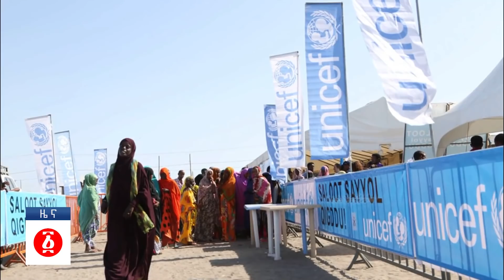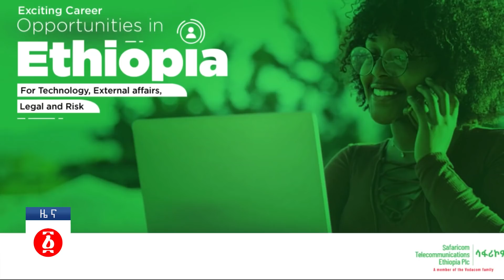የዕለቱ ዜና | Andafta Daily Ethiopian News | February 22, 2021 | Ethiopia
“በፓርላመው አፈኑኝ” ዶ/ር ደሳለኝ
“ህወሓትን በደስታ እንቀበለዋለን” ጠቅላዩ
ጠቅላዩ ደብረፅዮንን አዋረዷቸው